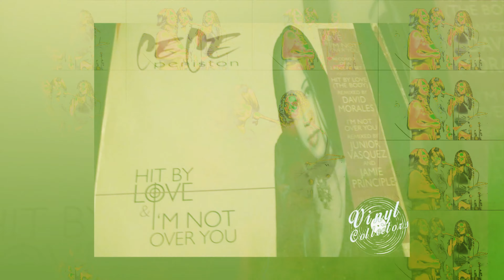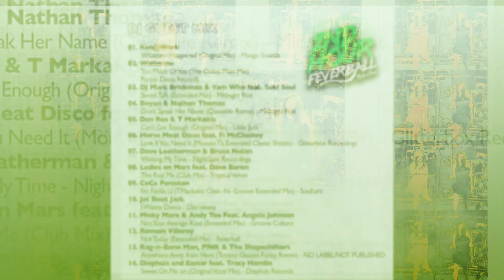CECE PENISTON 4K